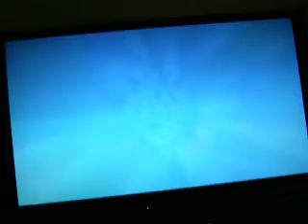Super Mario Galaxy 2 - Mario Squared Green Star Speed Runs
This is Super Mario Galaxy 2 again.
Here I speed run both green stars 1 and 2 on Mario Squared Galaxy.
There is no strartegy other than long jump as much as you can and wait for the platform to shrink.